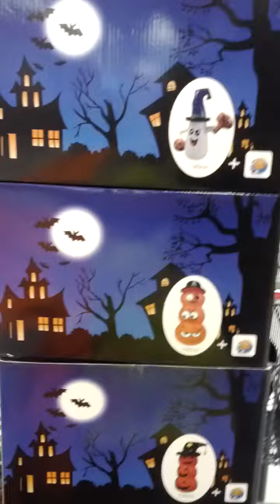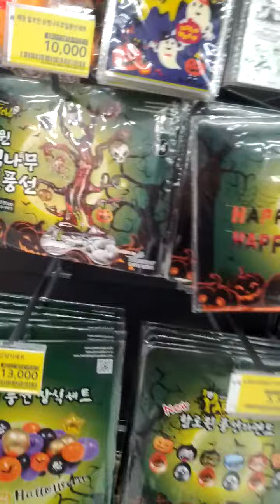Homeplus Ga Yang Branch-19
Sun 29th Oct 2023(AH 1445 Rabi Al-Thani 14th)...
It is very long time no see I come here...